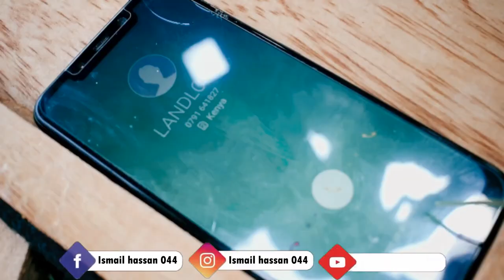MATATA LANDLORD ep 1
This is how tenants are dealing with tenenats during this pandemic